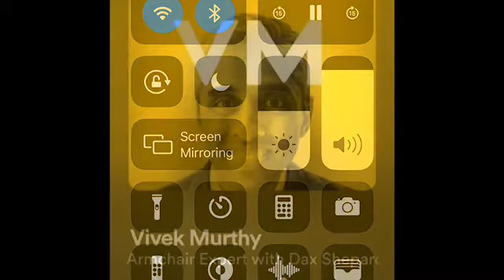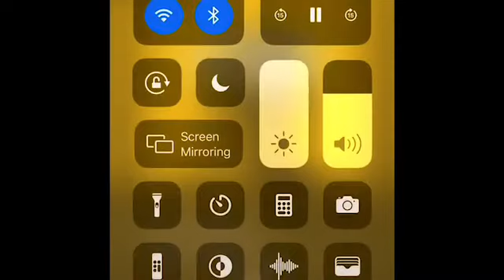Alanis Morissette Vivek Murthy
Excerpts from Armchair Expert episodes 214&217